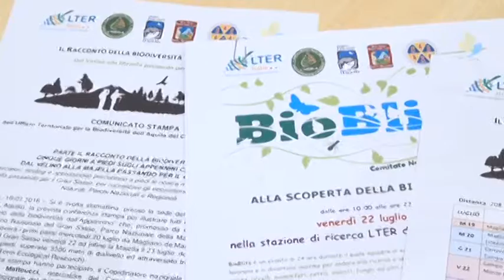Con la Forestale alla scoperta della biodiversità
5 giorni di escursioni tra Gran Sasso e Majella per conoscere le biodiversità di alta quota. Gli uomini del Corpo Forestale dello Stato e i ricercatori ecologici accompagneranno i cittadini in questa scoperta